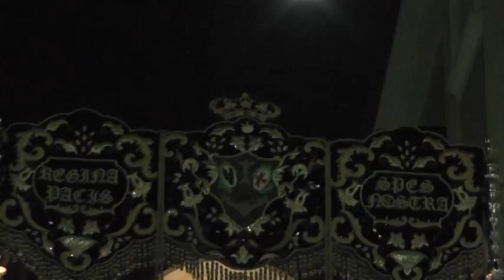MIÉRCOLES SANTO CUEVAS DEL ALMANZORA 4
El Paso Blanco desfila los Miércoles Santo por la noche y los Viernes Santo por la mañana.